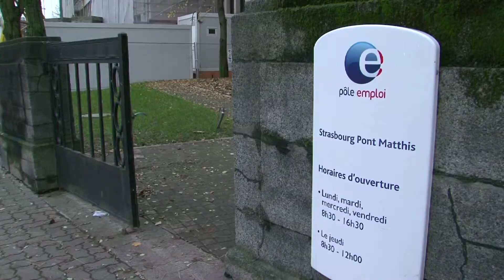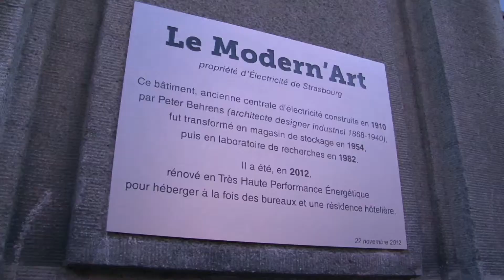Le Groupe ÉS inaugure le Modern'Art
Le Groupe ÉS inaugure le Modern'Art, un bâtiment industriel rénové en Très Haute Performance Énergétique au cœur de Strasbourg